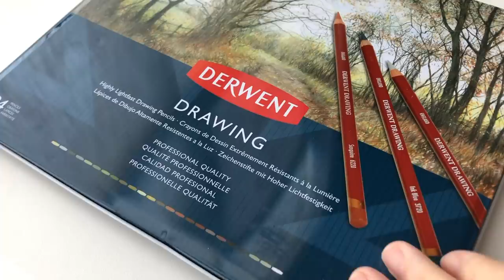magical watercolor garden - a relaxing art session by the window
inspired by an urban garden, this little painting session  is the result of a relaxing art session by the window in my old art studio at home
• • • please scroll down for the LIST OF SUPPLIES • • •

• watercolor paper
• 3M micropore paper tape, 1" width
• Kuretake gansai tambi paint: No. 58 sap green, No. 57 indigo, No. 11 natural beige, No. 71 indian red, No. 901 blue gold, No. 905 light gold
• Derwent drawing pencils: No. 5160 olive earth, No. 3720 ink blue, No. 5720 yellow ochre
• Pencil sharpener: UNI KH-20 pencil sharpener (formerly called Mitsubishi KH-20)
• paint brushes: No. 6 round (Caviar by Dynasty), No. 4 round faux kolinsky (Dynasty) -- i buy most of my brushes from thebrushguys.com -- this is an affiliate -- get 5% off your entire order from The Brush Guys by entering code: ceecee
• No. 3/0 round brush (Prolene by ProArte)
• the brush rest i use is a soap dish much like this one

iPhone 8